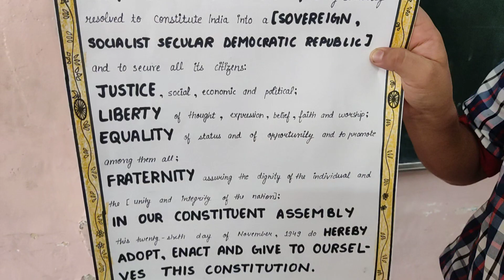constitution -Mass reading